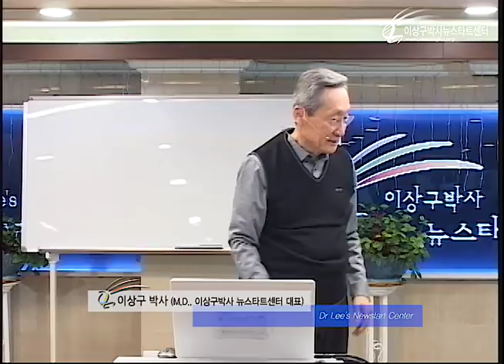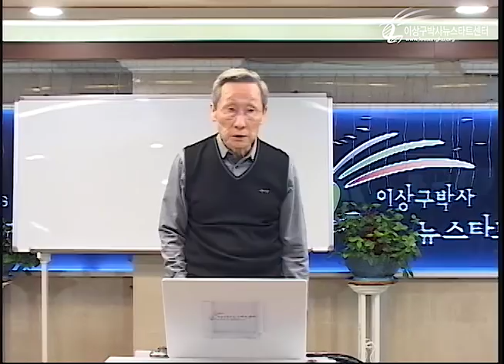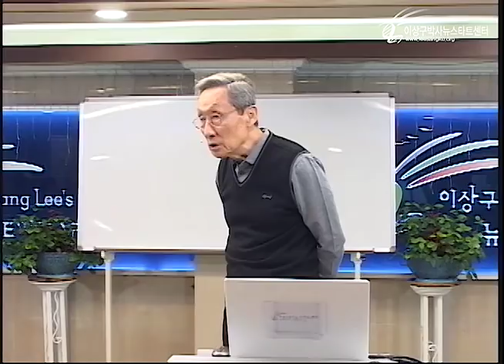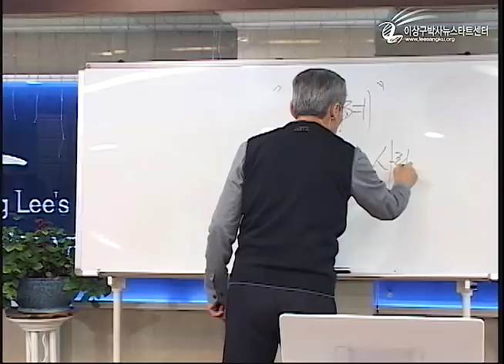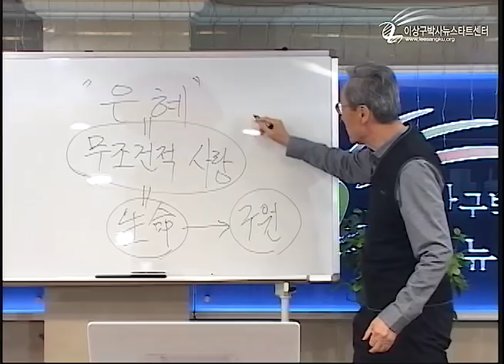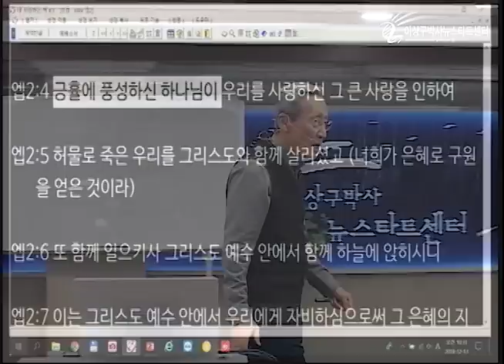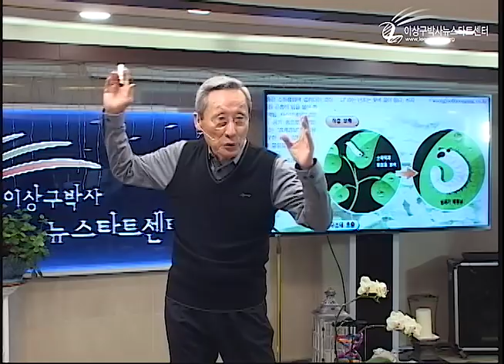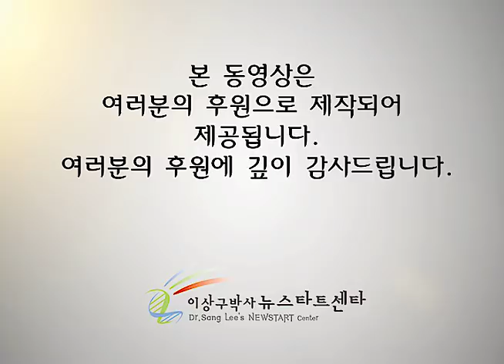H223 01 생명이라는 선물